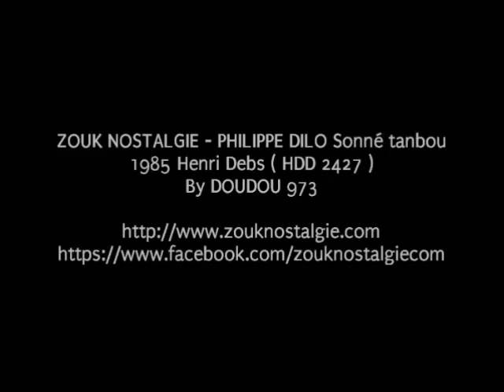ZOUK NOSTALGIE - PHILIPPE DILO (LES AIGLONS) Sonné tanbou 1985 Henri Debs ( HDD 2427 ) By DOUDOU 973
Voici un extrait d un des titres de PHILIPPE DILO présent sur l album des AIGLONS intitulé " Ay lopital " sorti en 1985 sur le label Henri Debs

Chef d orchestre et choeur MICHEL D' ALEXIS
Chant et choeur PIERRE D' ALEXIS
Piano et synthé RENE BOUTIN
Guitare et chant ( Sonné tanbou ) PHILIPPE DILO
Basse JEAN MICHEL GUSTAVE dit DUFLO
Batterie , congas et percussion JEAN PHILIPPE MANCHE
Percussion ARISTIDE BOULOTTE
Choeur CLAUDE BOISDUR , JEANNE BOISDUR , CHRISTIANE OBYDOL et DOMINIQUE ZOROBABEL
Trompette basse MICHEL D' ALEXIS
Trompette PHILIPPE SLOMINSKY et PATRICK ARTERO
Trombone LIONEL JOUOT
Sax ténor/piccolo JEAN PIERRE SOLVES
Prise de son HENRI DEBS